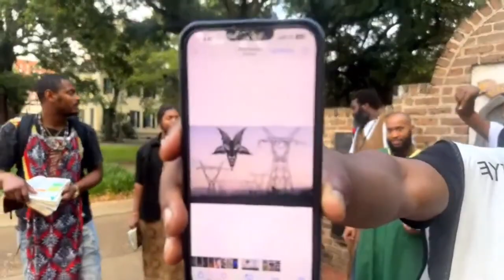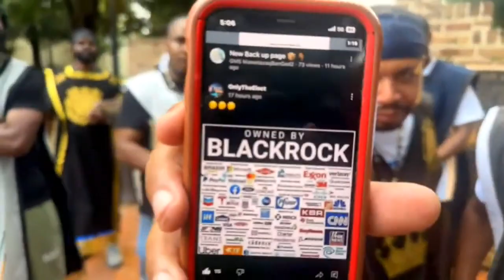GMS New Orleans x Mobile, Alabama (Live Camp)